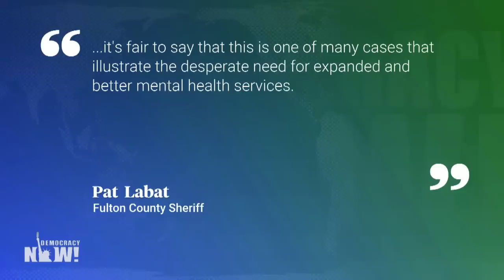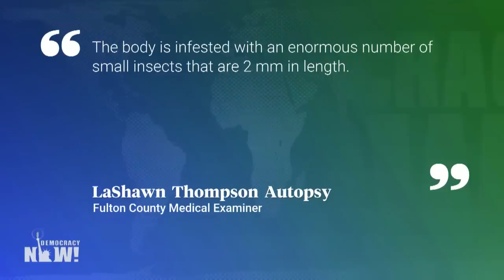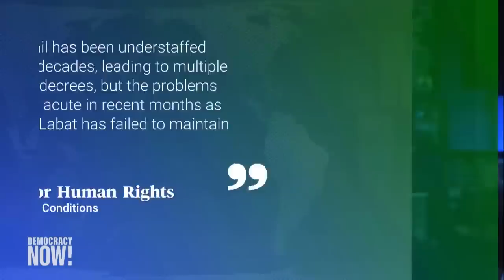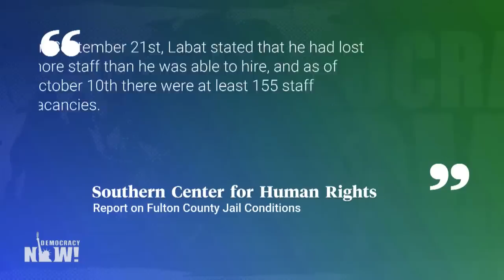Family of Lashawn Thompson Demands Justice After He Was "Eaten Alive" by Insects in Atlanta Jail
In Atlanta, Georgia, the family of a prisoner says he was "eaten alive" by insects and bedbugs in his cell there last year. The family of 35-year-old Lashawn Thompson, who was being held in the jail's psychiatric wing, is demanding a criminal investigation and that the jail be shut down. In an exclusive interview, we speak to Thompson's brother Brad McCrae and sister Shenita Thompson, as well as Michael Harper, a lawyer representing the family.